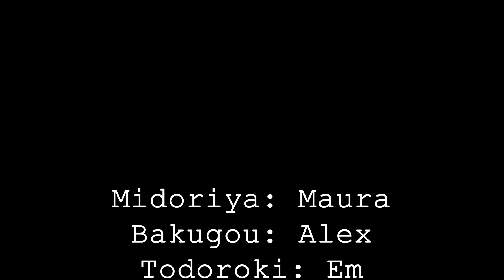MHA Secret Santa Skit!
Midoriya, Bakugou, Todoroki, and Shinsou are forced into Secret Santa. What will the outcome be? You'll have to watch to find out!